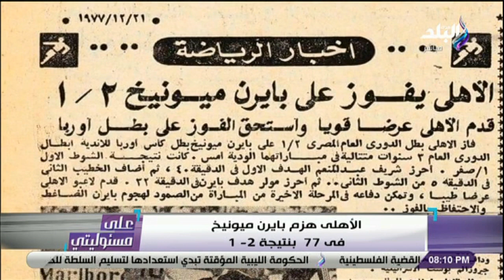فكرونى بـ اتوبيس الزمالك.. تعليق أحمد موسى عن تأخر طيارة الدوحة «بايرن ميونخ وصلوا بالسلامة»